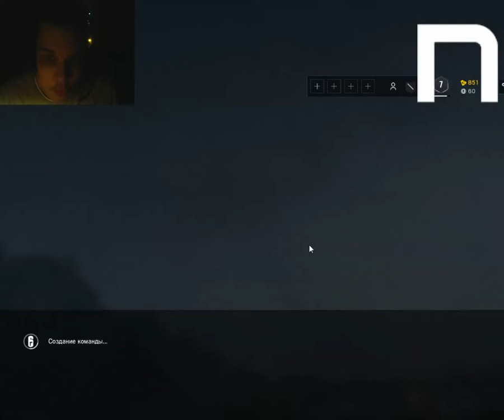Novasov:RAINBOW SIX SIEGE #3 06.11.2017